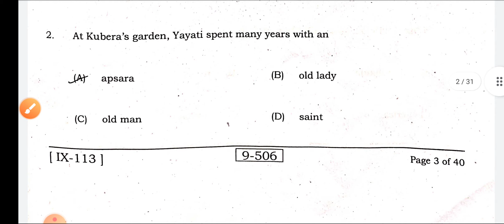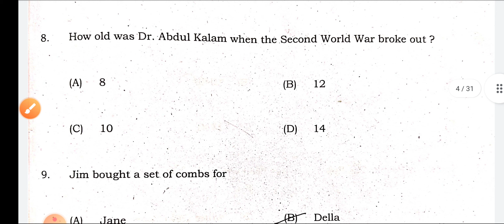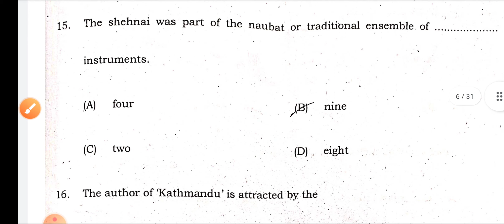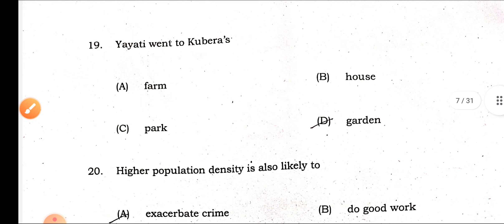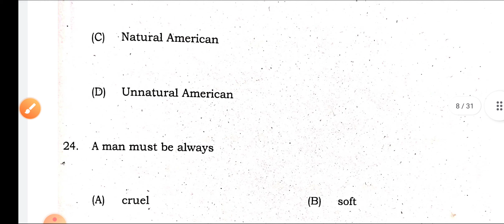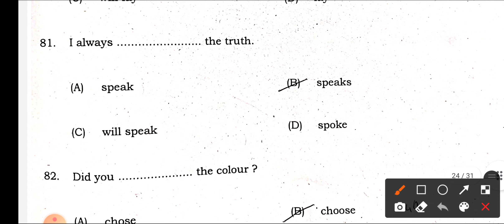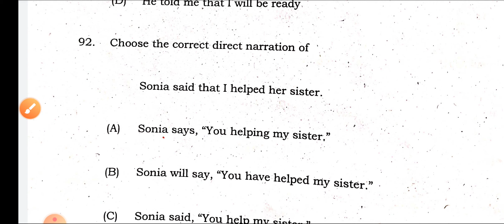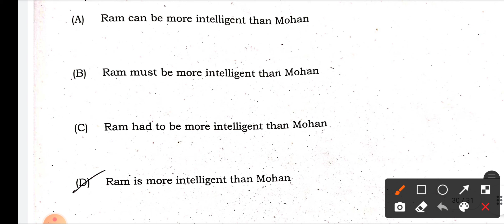Bihar board Class 9th English answer key 2022 | कक्षा नवम् अंग्रेजी का पूरा Answer key 2022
Hello friends 👋

class 9 english ka objective viral  question paper 2022, question paper 2022 of english, english ka viral question paper 2022,

english ka question paper 2022 class 9th , class 9th ka question paper 2022, class 9th ka board exam ka question, class 9th ka board exam ka question paper 2022,

Class 9 ka english ka question viral 2022, Class 9th ka english ka objective question with answer key, bihar Board class 9 ka exam,class 9th ka exam 2022,

Class 9th english answer key 2022, class 9th english Leak paper 2022,